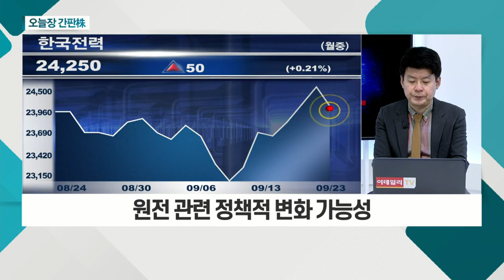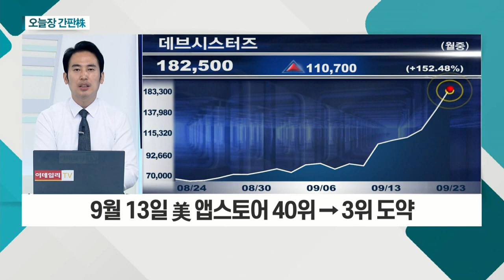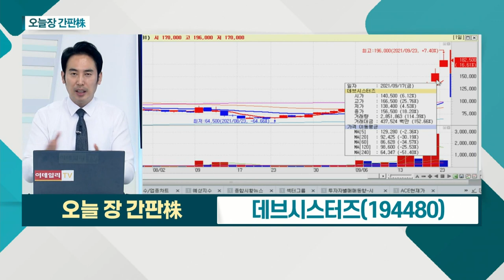한국전력... 8년 만에 전기 요금 인상 / 데브시스터즈... '쿠키런:킹덤', 日에 이어 美 또한 흥행_오늘장 간판주(20210923)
- 8년 만에 전기요금 인상… 추가 인상 요인 염두
- 신재생에너지 효율 증가 필요
- 원전 관련 정책적 변화 가능성

- '쿠키런:킹덤', 日에 이어 美 또한 흥행
- 9월 13일 美 앱스토어 40위 → 3위 도약
- '컴투스'와 협력 통해 유럽시장 공략 예정